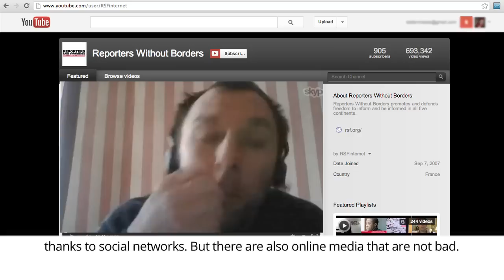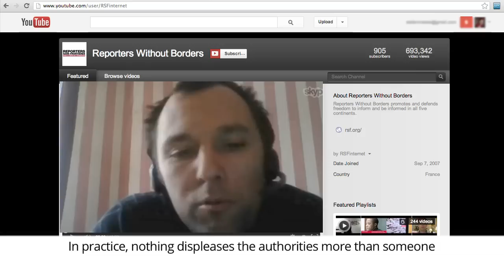Russia : Suren Gazaryan - opposition activist FR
An environmentalist and opposition activist, this popular blogger is a leading member of the Council for the Environmental Monitoring of the North Caucasus and the Opposition Coordinating Council. He has distinguished himself by his coverage of environmental issues and corruption linked to the preparation of the 2014 Winter Olympics in Sochi.